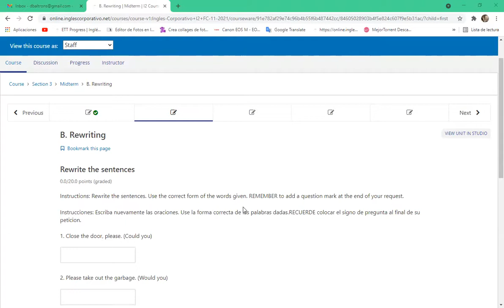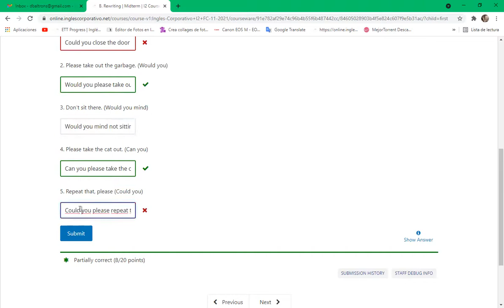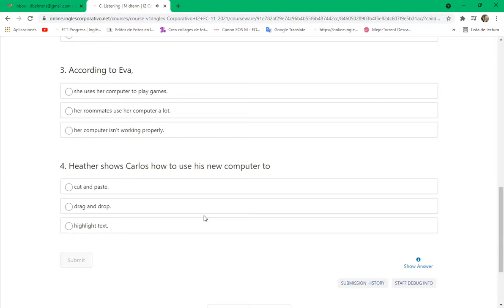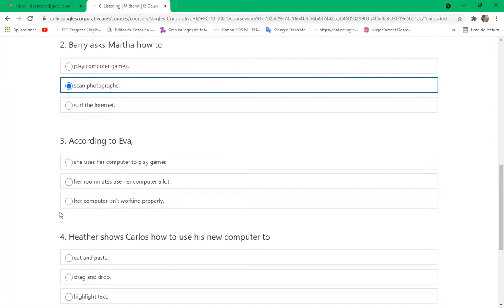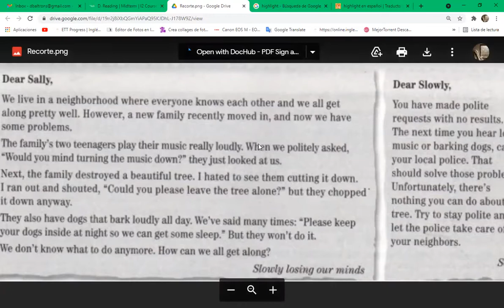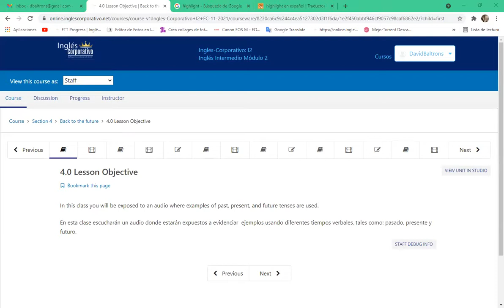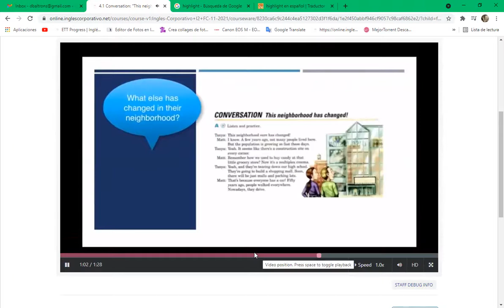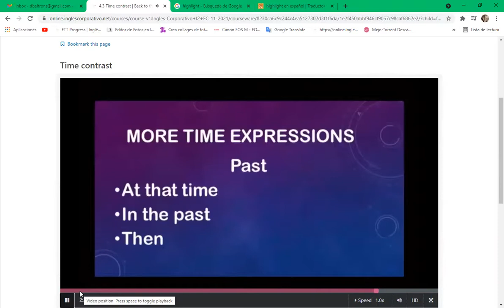Inglés Corporativo-Day 11